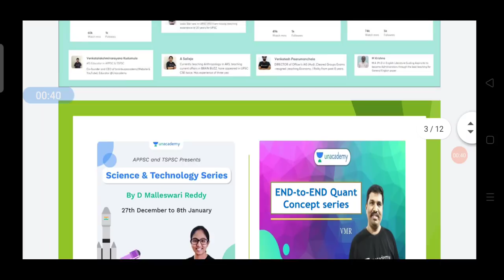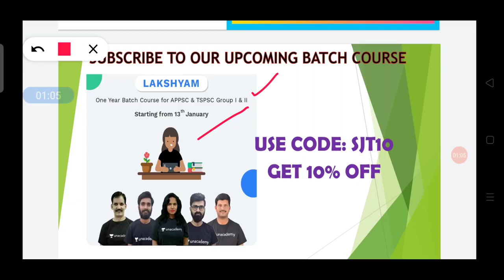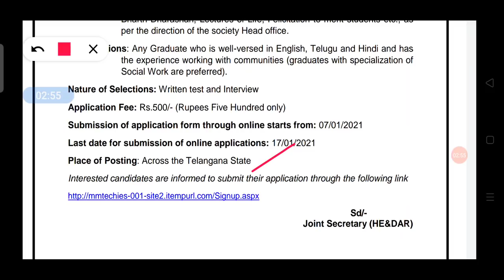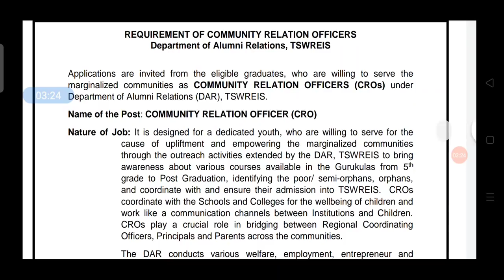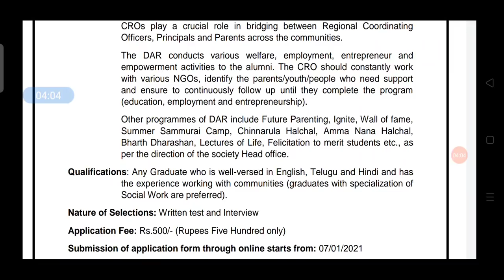🔥 గురుకుల నాన్ టీచింగ్ ఉద్యోగాలకు నోటిఫికేషన్ విడుదల..//CRO Recruitment in TSWREIS..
The promotional videos need to have this as the description:

9) USE CODE: "SJT10" to get access to free classes